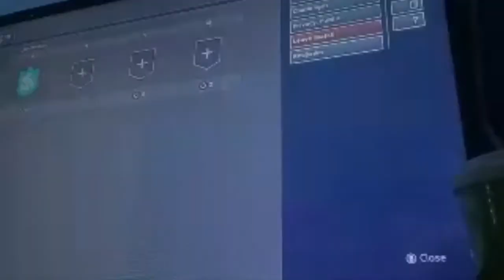Fortnite Battle Royal